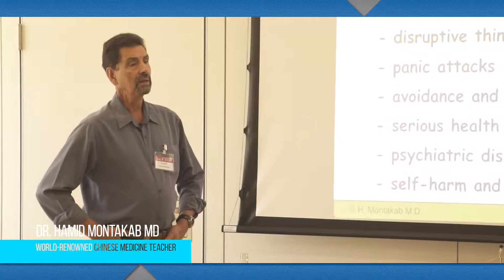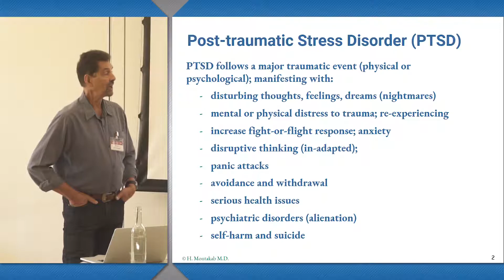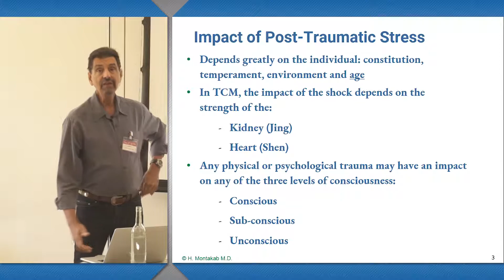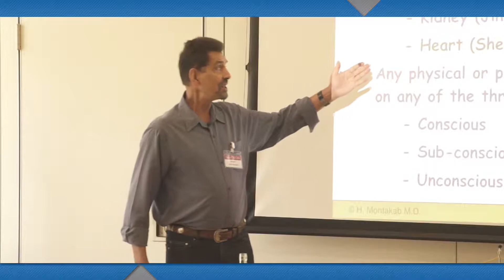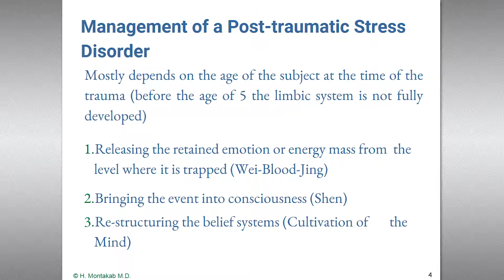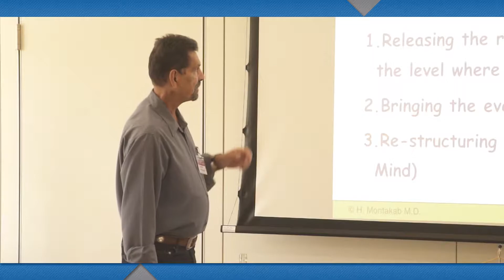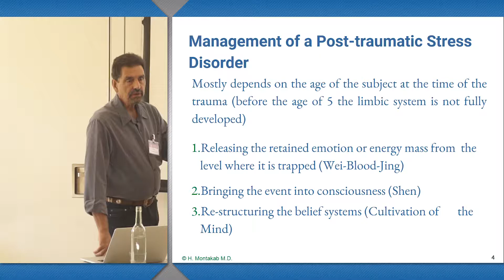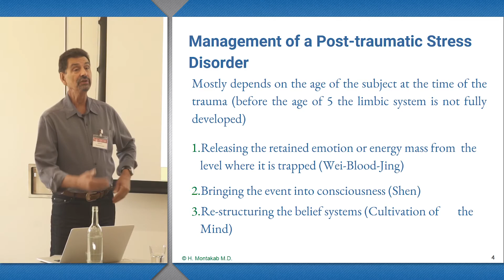Hamid Montakab MD: Introduction to Management of Physical & Psychological Trauma with Acupuncture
Traumatic stress, or a shock reaction, is a psychological condition arising in response to a terrifying or traumatic event, inducing an acute and strong emotional response and may develop into a condition known as “PTSD” (Post Traumatic Stress Disorder).

Take this course with Dr. Hamid Montakab MD to:

+ Expand your understanding of the psyche in Chinese medicine.
    Consider the consequences of a traumatic event from both Chinese & Western perspectives.
  +  Build a comprehensive understanding of the human defense mechanisms: Jing Jin and the Body Armours; Luo Mai; the Eight Extraordinary channels.
  + Feel comfortable with different acupuncture strategies for the management of PTSD.
  + Help your patience to transform, releasing retained energy and re-structure the belief system.